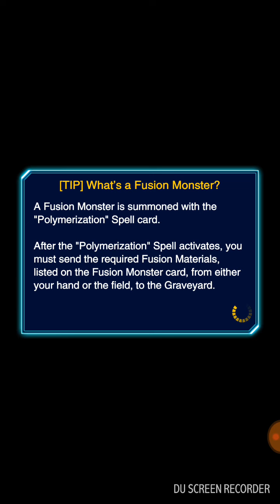Yu-Gi-Oh! Duel Links : [The Destiny Board of Doom] vs Lvl30,40 YamiBakura.